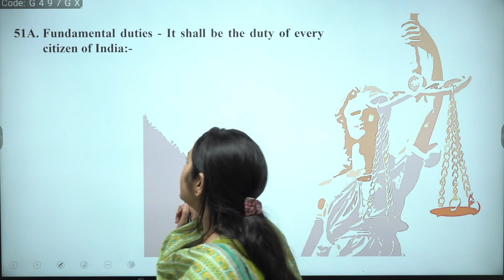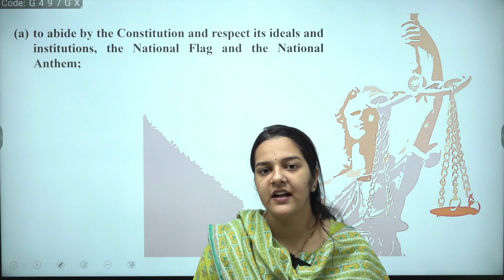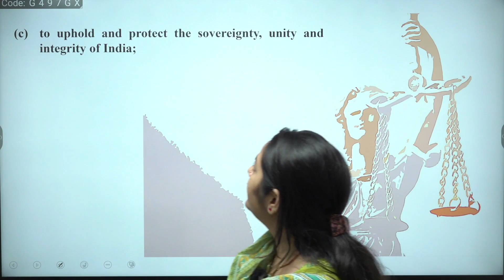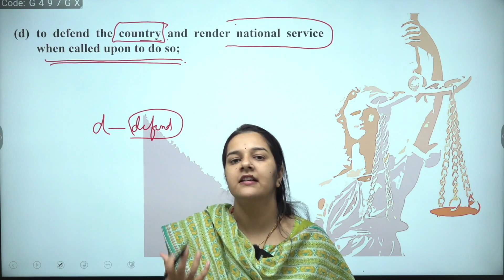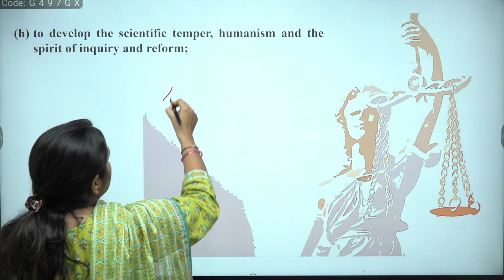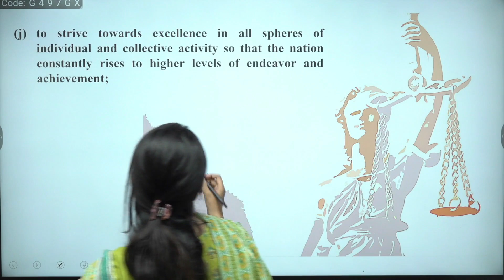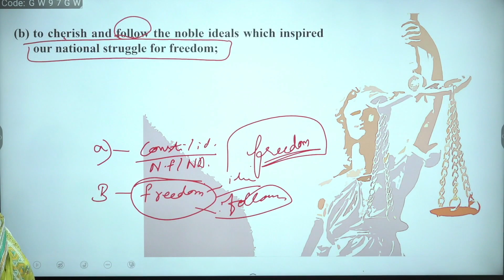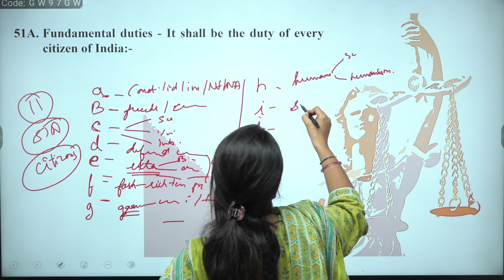Trick to Remember Fundamental Duties | Fundamental Duties in Indian Constitution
Tricks to Remember Fundamental Duties | Fundamental Duties in Indian Constitution
In this video, we have share the trick to remember fundamental duties and also the Part IVA of the Fundamental Duties.

Introducing our highly anticipated Judiciary Preparation program by Law Prep Tutorial. As the unrivaled leader in producing the highest CLAT results for an impressive 23 years, we're now extending our expertise to help you conquer the realm of judiciary exams with unwavering confidence!